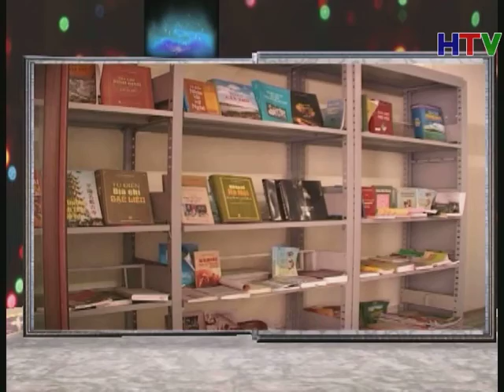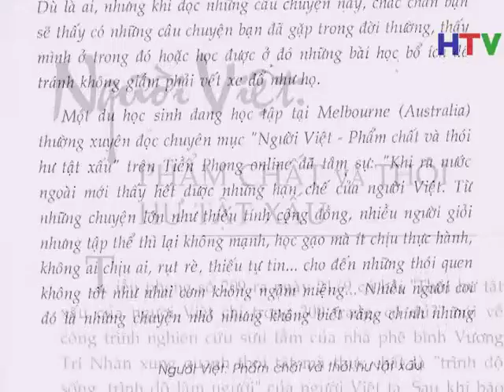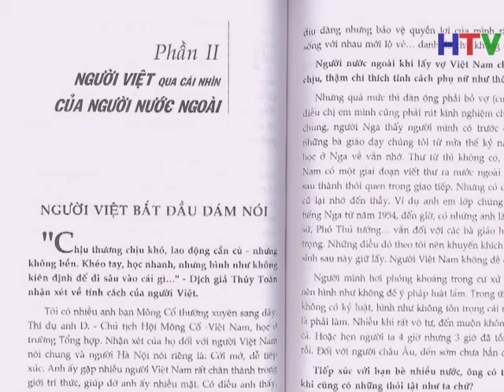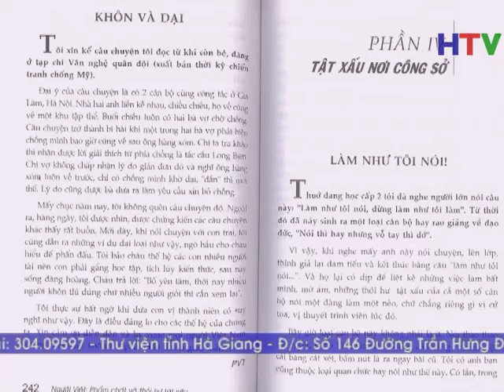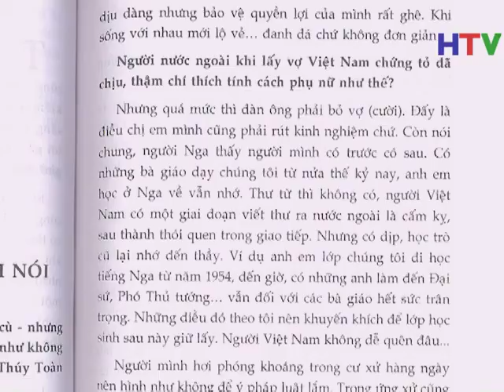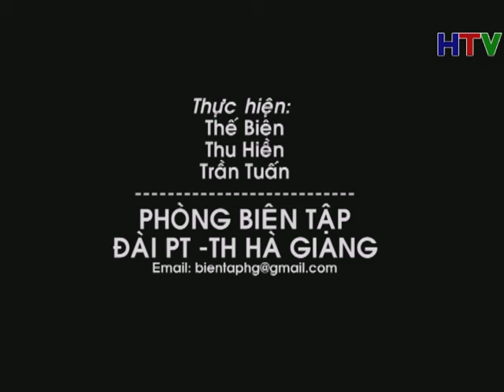Nhip cau tri thuc 26 5